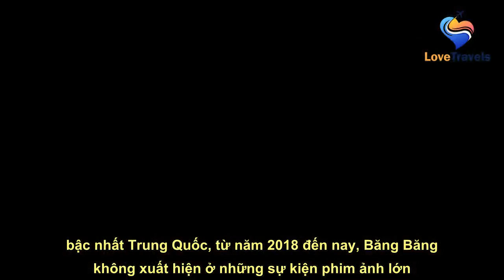Phạm Băng Băng dùng chất lỏng rẻ bèo, bán đầy ở Việt Nam làm "thần dược" làm đẹp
Phạm Băng Băng làm đẹp bằng những nguyên liệu thiên nhiên có mức giá rất rẻ.   Từng là minh tinh bậc nhất Trung Quốc, từ năm 2018 đến nay, Băng Băng không xuất hiện ở những sự kiện phim ảnh lớn. Tuy nhiên, danh tiếng lẫn nhan sắc của cô vẫn không hề xuống cấp. Có thể lý giải rằng cô vẫn tạo dựng được th